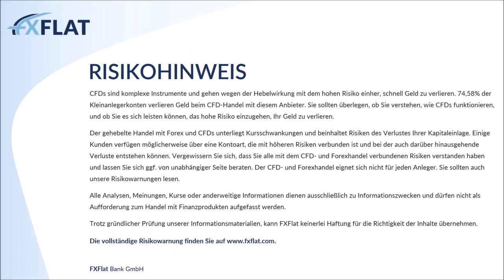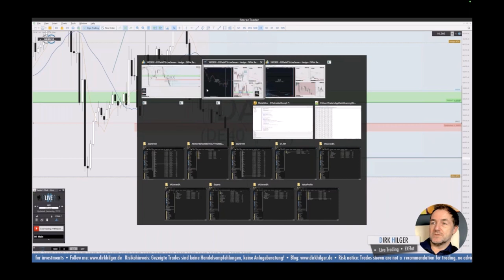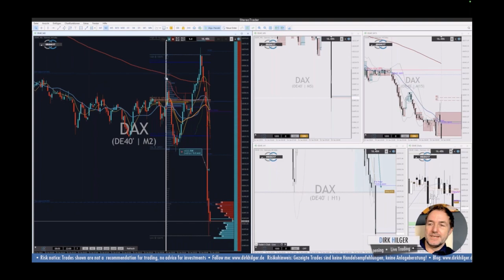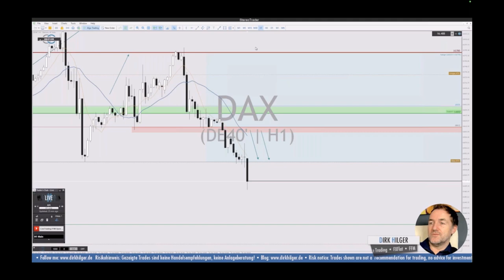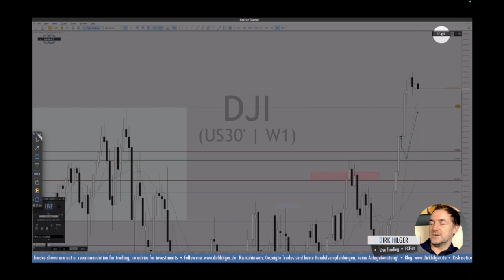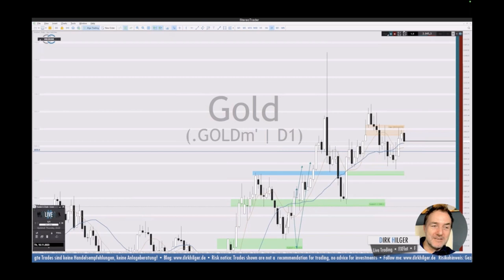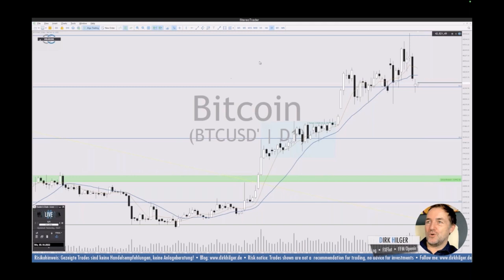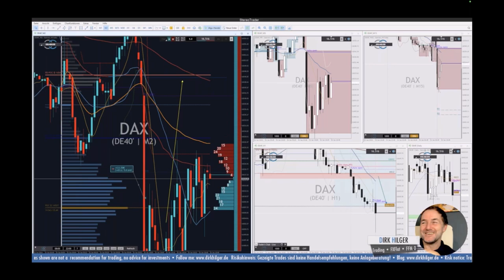Dirk Hilger - Livetrading zur Börseneröffnung am Morgen 15.01.2024